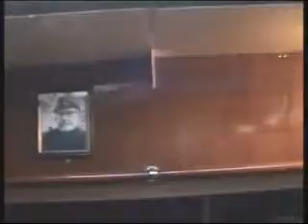yorkbelle 2009 08 30 2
Part 2 (2/2) of "Yorkshire Belle" re-visited when 40 years ago my dad captured on cine film my elder sister  and me firt trip on Bridlingtons "Yorkshire Belle" cruise ship. 40 years later my elder sister (&hubby) took my parents for a return visit and memory trip.  40 years ago we cried because we were cold, 40 years on my dad was sea-sick (Or was it the beer?!)  Karma?